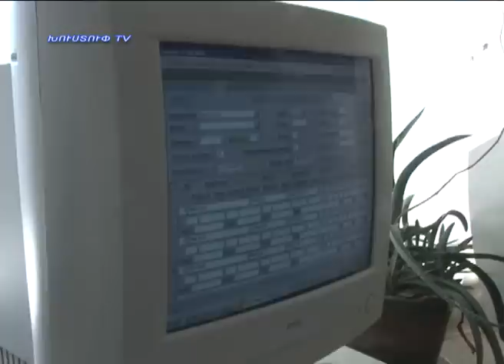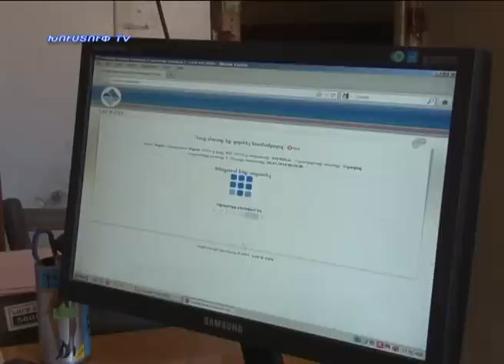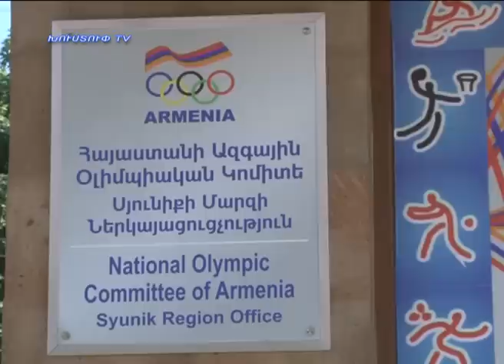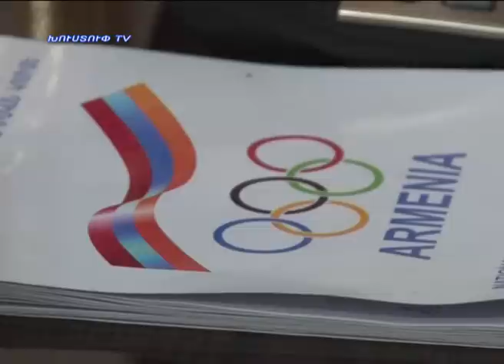Kapanlur 08.07.2014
Նորություններ կապանից